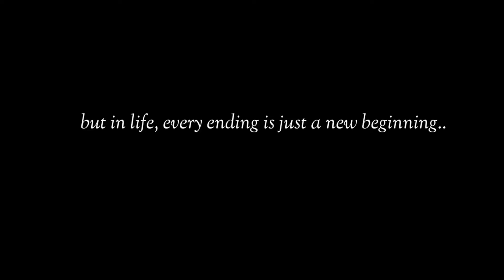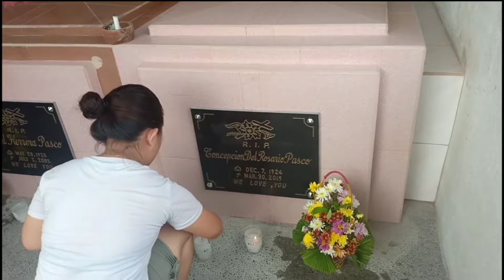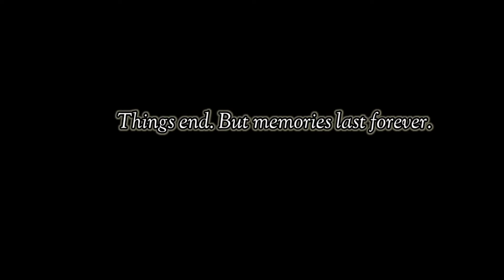2019 Highlights▶ Len Cel.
• Nostalgia by GoSoundtrack Creative Commons — Attribution 4.0 International — CC BY 4.0 Free Download / Stream Music promoted by Audio Library 🎵 Track Info: Title: Nostalgia by GoSoundtrack Genre and Mood: Cinematic + Sad ——— 🎧 Available on: SoundCloud ——— 😊 Contact the Artist